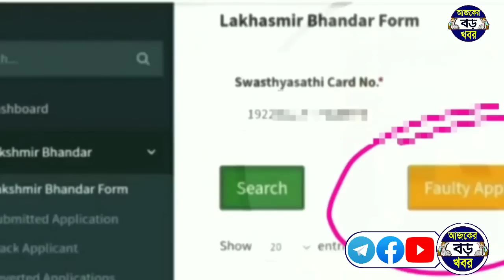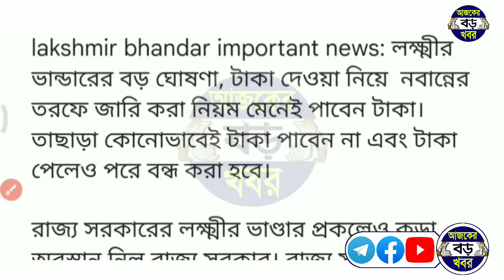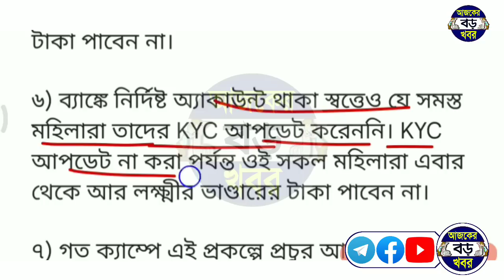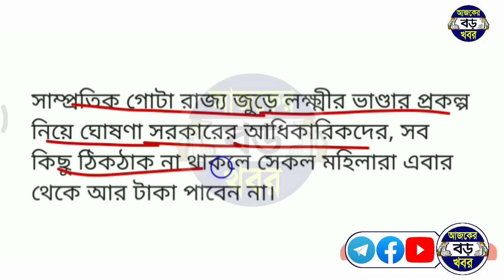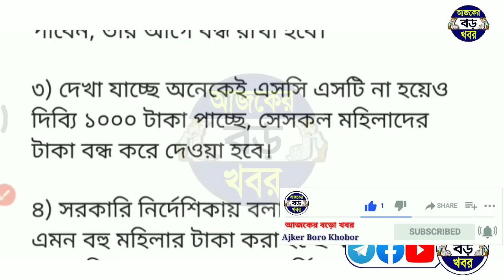আগস্ট থেকে ৭টি নিয়ম জারি লক্ষ্মীর ভান্ডার না মানলেই বন্ধ টাকা ঘোষণা নবান্নর | lokkhi bhandar money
Your Quireas:-
1 August 2023 lokkhi bhandar khabar.
1 August lakshmir bhandar payment.
Lakshmi bhandar khabar 1 August.
New update lokkhi bhandar 1 August 2023.
লক্ষ্মীর ভান্ডার নিয়ম নতুন আবেদন 2023।
লক্ষ্মীর ভান্ডার নতুন নিয়ম অনুযায়ী টাকা।
লক্ষ্মীর ভান্ডার আগস্ট মাসের টাকা নিয়ম।
lakshmir bhandar new rules.
August month lakshmir bhandar new rules.
laxmi bhandar August month benifit.
কোন নিয়মে লক্ষ্মীর ভান্ডার টাকা দিচ্ছে।
lakshmir bhandar August month benifit.

💞💞💞ধন্যবাদ সবাইকে 💞💞💞